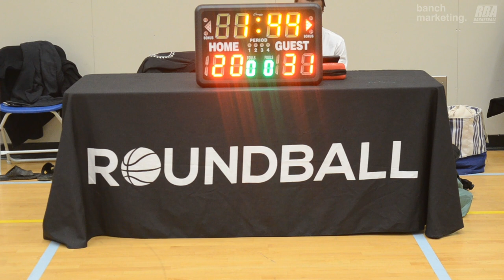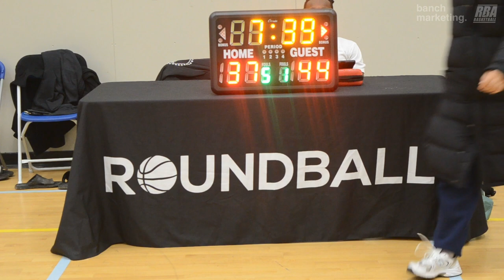2024 Burnaby Spring Rec - City Reapers vs NHC3 - Roundball BC Mens Basketball League